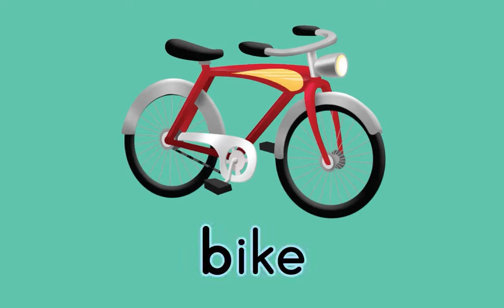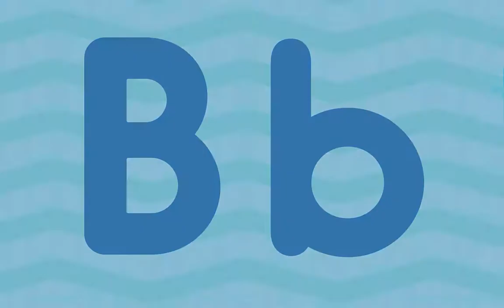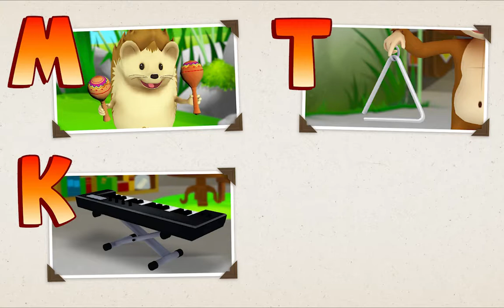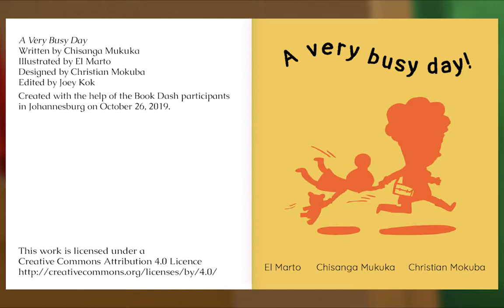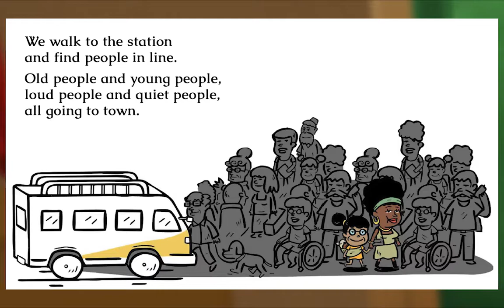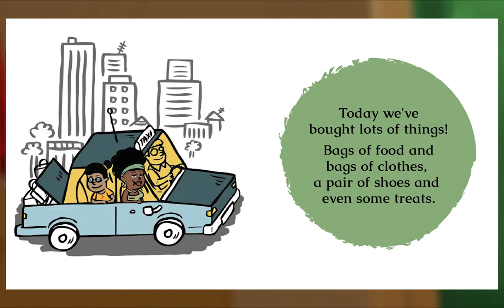Preschool Video Animal Island Learning Adventure (AILA) | Letters, Songs, Story Books